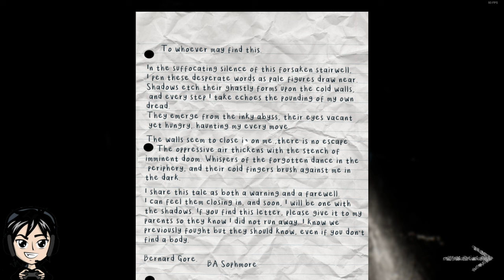STAIRWAY TO NOWHERE?!?!?! - SCP Decent DEMO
Welcome to SCP: Decent an all new upcoming SCP game.
Inspired by SCP-087, step into the shoes of an unfortunate student long before the stairwell became legend. Follow the clues left by those who came before, your only choice is to descend.

Visit  @AeonsTornGaming for Multiplayer/Co-op videos.
Visit  @Quickshift_Racing for Racing/Karting videos.

I Edit All My Videos With CapCut its an amazing free editing software check it out for yourself.